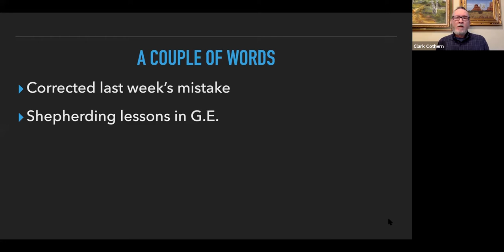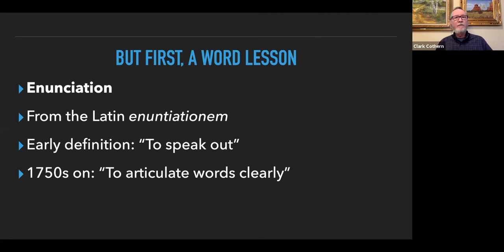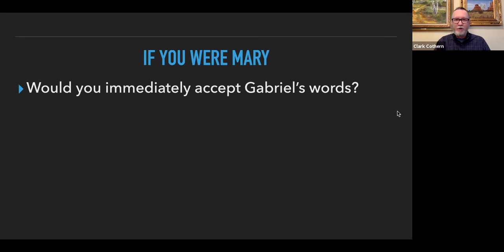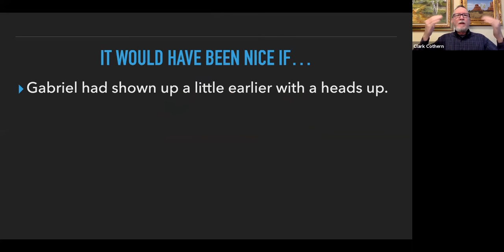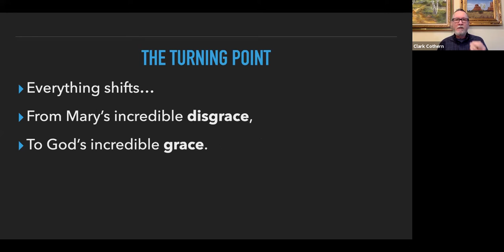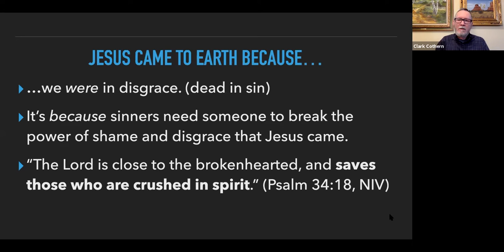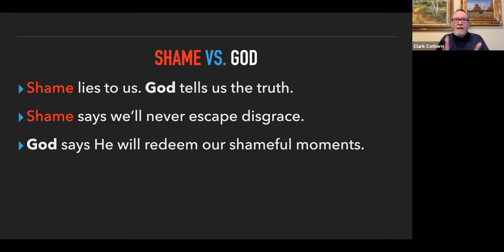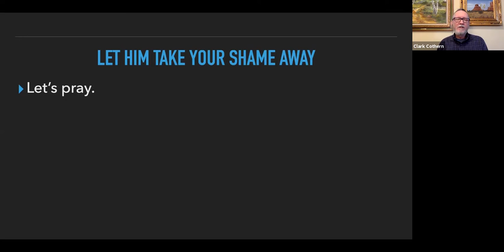Advent 2020: Would you use this word to describe Christmas?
We all use a lot of positive words to describe Christmas, don't we? Today we're going to look at one word that I believe really has to be used if we are going to describe the real Christmas.

This message was given by Pastor Clark Cothern virtually for Living Water Community Church on December 13th 2020.